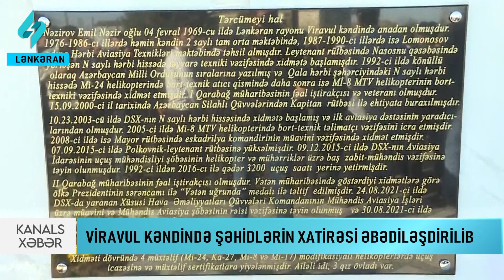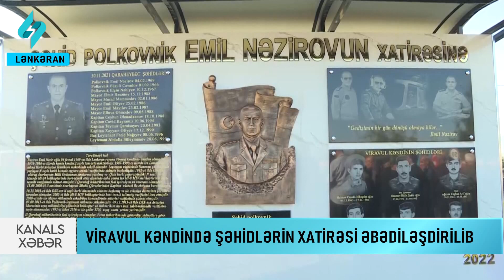Lənkəranın Viravul kəndində şəhidlərin xatirəsi əbədiləşdirilib